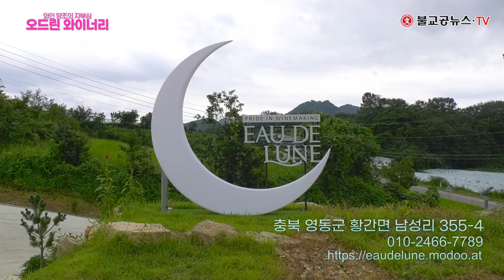와인 양조장의 자부심 - 황간 오드린와이너리